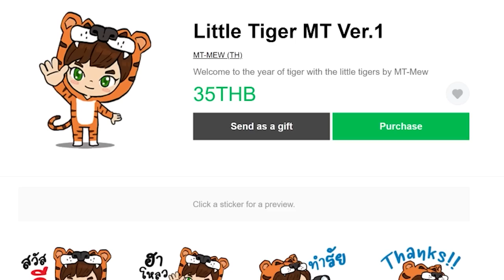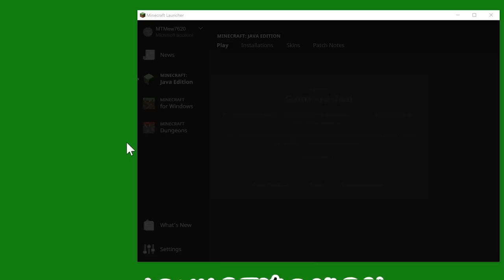ตอนที่ 2 สายฮันเตอร์ ฆ่าเเวมไพร์ตัวเเรก – มายคราฟเวทมนตร์ | All the Magic Spellbound (ออลเดอะเมจิก)